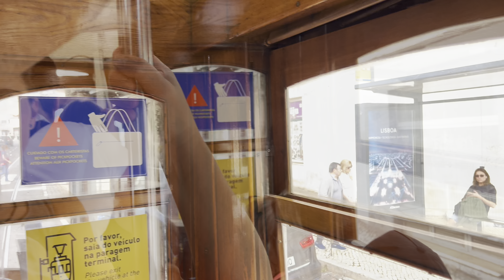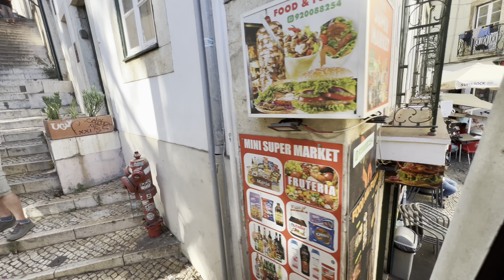কোটি বাঙালির স্বপ্নের শহর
Lisbon, the charming capital of Portugal, captivates with its pastel-colored buildings and winding streets. The historic Alfama district echoes with the melancholic sounds of Fado music, while vibrant Bairro Alto buzzes with life.

Iconic yellow trams take you to must-see landmarks like the Torre de Belém. Don’t miss the stunning views from the Miradouros and the delicious Pastéis de Nata. Lisbon beautifully blends tradition and modernity, making it a city that steals your heart.